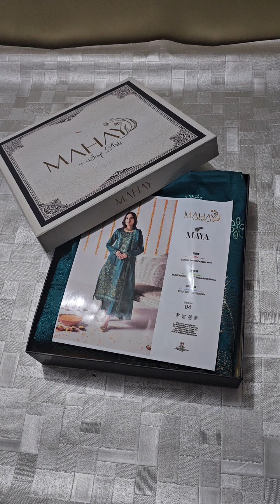Mahay Maya , lawn embroidered 3pc with premium lawn jacquard dupatta, What's app 0317 4888659